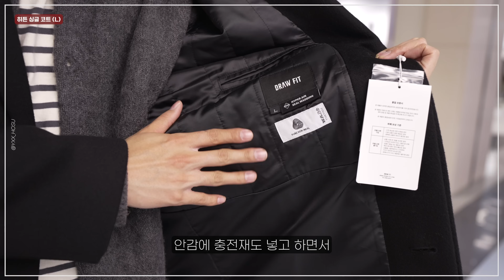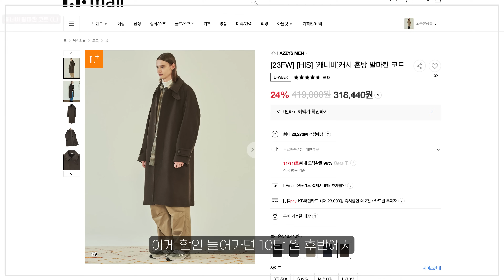코트 40종 미친 실착 리뷰 / 10만 원 ~ 100만 원대 대장정 ☃️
[☀︎ 유튜브 광고 , PPL 과 관련이 없음을 알립니다]
호수 스펙 : 180CM / 63KG / 상의 100 L / 하의 30

[☀︎ 같이 참고할 코트 영상]

[☀︎ 아이템 링크, 타임라인]

00:00 코트 40종 대장정

00:29 발마칸코트 XXL

00:56 캐시미어 발마칸 코트 XL
01:44 캐시미어 더블 롱 코트 XL
02:26 울 더플 코트 XL

02:51 INCISION 싱글 코트 L

03:31 캐시미어 히든 싱글 코트 L
03:59 캐시미어 로브 더블 코트 L

04:20 캐시 발마칸 코트 L

04:52 맥시 울 발마칸 코트 105

05:25 대디 더블 로브 코트 M
05:52 쓰리버튼 싱글코트 M
06:23 카센티노 더블 브레스티드 코트 M

07:00 마펠 발마칸 코트 M
07:30 오버사이즈 더플 코트 L
08:07 더블 포켓 코트 M

토니웩 (착용 L 입니다 영상 오기재)
08:44 울 카라 코트 L
09:17 싱글 브레스티드 코트 L
09:40 캐시미어 오버 코트 L

10:07 투어리스트 발마칸 코트 M
(세일 중이라 가성비 진짜 TOP)

10:30 더블 브레스티드 코트 L
11:52 싱글 브레스티드 코트 L
12:11 캐시미어 발마칸 코트 L

12:37 로버 코트 3

13:06 보이저 발마칸 코트 3
13:47 보이저 볼드 발마칸 코트 3
14:00 레거시 발마칸 코트 2

14:18 울 후드 코트 M

스튜디오톰보이 (페이백 약50% 할인 중)
14:57 발마칸 코트 M

15:20 더블 브레스티드 코트 4
15:47 더플 코트 5
16:15 발마칸 코트 3

16:47 싱글 BOX 코트 L
17:04 더블 브레스티드 코트 L

17:22 울 맥 코트 2
18:00 울 더블 코트 2

18:35 테일러드 더블 코트 M
19:09 울 싱글 코트 M

19:42 헤어리 싱글 코트 50

20:06 트래블러 코트 40
20:36 더플 코트 42

20:52 입문자분들께